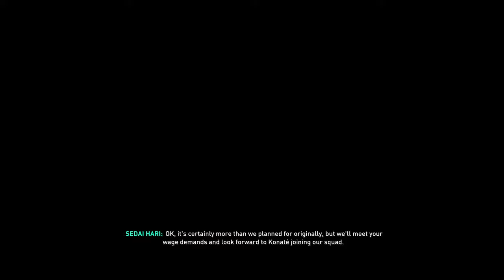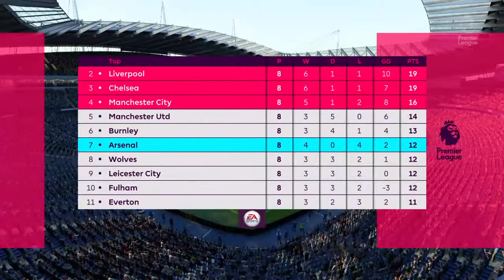Manchester City Career Mode-3 |FIFA19 |Live Football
Manchester City Career Mode Live